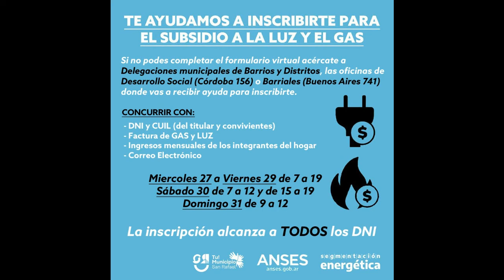SEGUIMOS ACOMPAÑANDO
Reparticipantes municipales ayudan a inscribir para los subsidios.